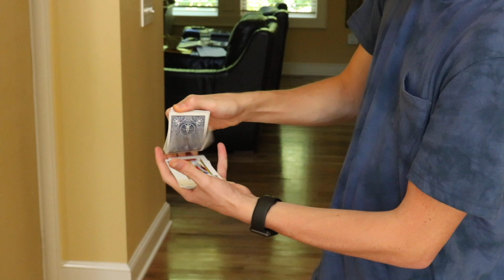Bringing a DEAD Fly BACK TO LIFE | David Blaine style Street Magic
Most wont believe this one, but this video is a dope one. I brought a dead fly back to life and this is one of David Blaines first tricks to do on television. I also did some close up magic with cards to the camera.